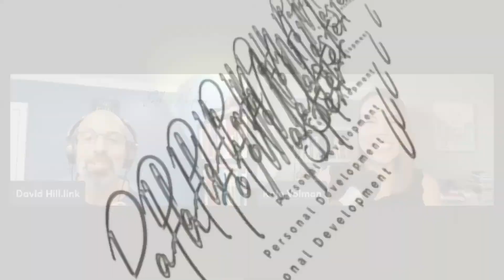Use Creativity to Do More of What You Love - Episode #290 with Kate Volman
Kate Volman helps professionals explore their creativity and do more of what they love in business and life. She is a business coach and the CEO of Floyd Consulting, an organization dedicated to helping people and organizations become the best version of themselves through dynamic coaching and training experience

Kate is the founder and host of Create for No Reason, a podcast exploring the creative process, becoming a more effective leader, and how to live a more creative and fulfilling life.